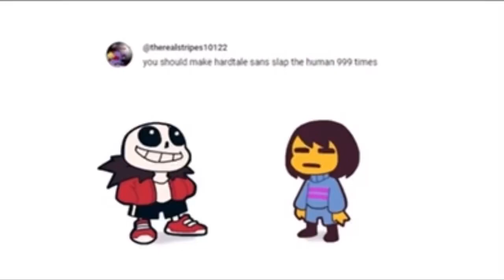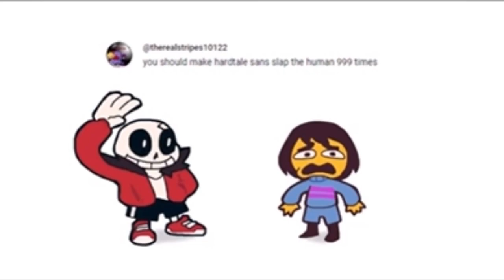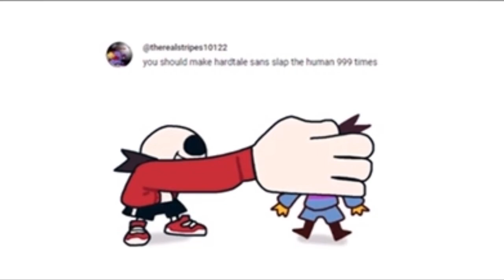SANS SLAPS THE HUMAN 999 TIMES (credit to @CedDrawsNear )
I DID IT, CED! I GOT SANS TO SLAP THE HUMAN 999 TIMES FOR REAL!
who would be a crazy enough bastard to edit this to make frisk actually get slapped 999 times? me